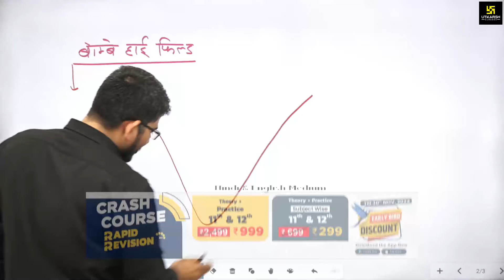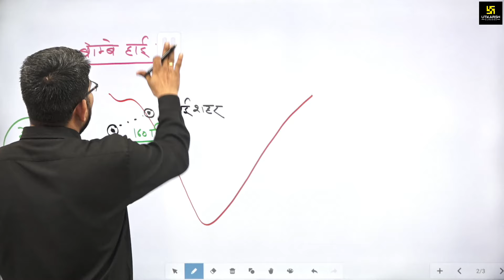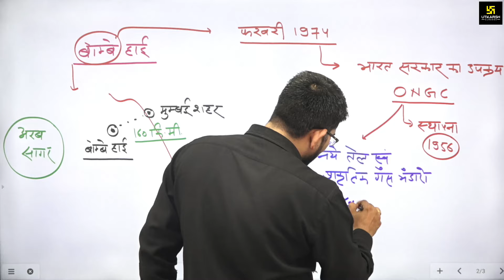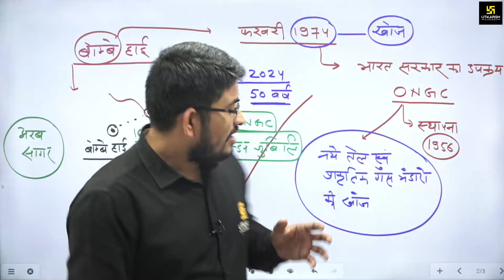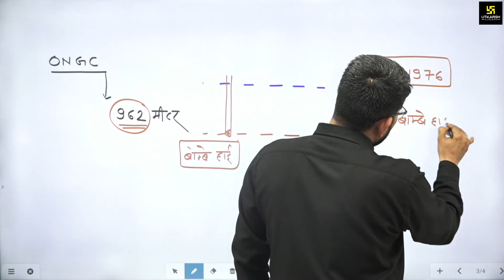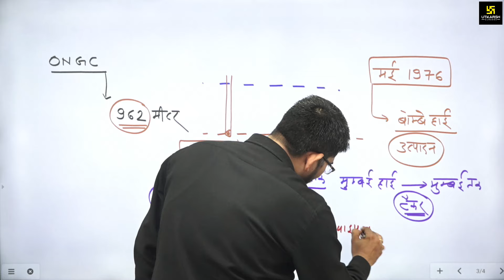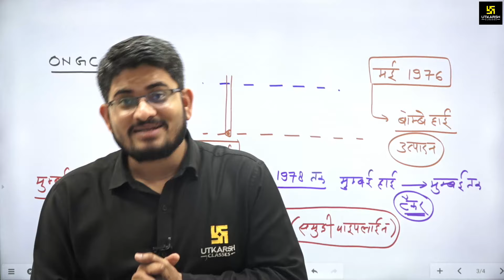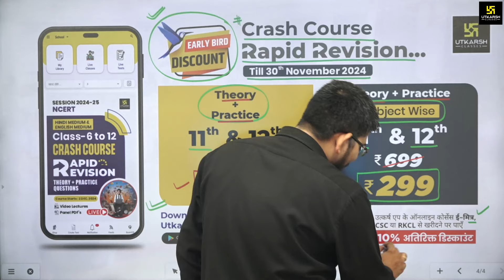Mumbai High Oil Field: भारत का Offshore तेल खजाना | ONGC | Dr. Kamlesh Sir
🏹Crash Course (Rapid Revision)🔥कक्षा 11 व 12 के विद्यार्थियों की तैयारी को Super Strong बनाने के लिए उत्कर्ष एप में मिल रहें हैं Crash Course वो भी Early Bird Discount के साथ, तो बिना देरी किये आज ही Enroll करें I